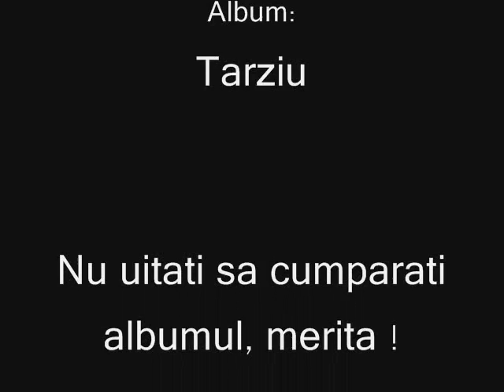Silviu Covaci - Doamne, de ce.wmv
Nota !
Nu detin muzica, ci doar fotografiile si clipul implicit.